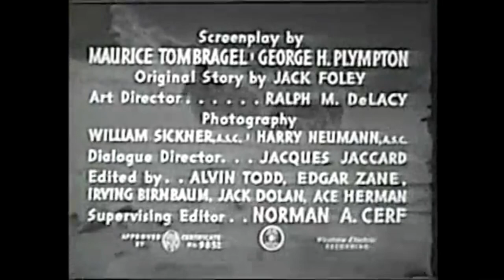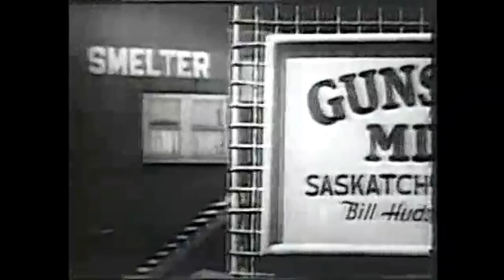🎥MILBURN STONE The Great Alaskan Mystery Chapter 4 Masked Murder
Buy Gunsmokepedia a Coffee...or a Whiskey (~_^)

The Great Alaskan Mystery is a 1944 Universal film serial about government agents trying to stop Nazi spies from getting their hands on futuristic weapons.
James 'Jim' Hudson (Milburn Stone), an adventurer and accompanied by allies, goes after Nazi agents who have a new death ray called the Paratron...

Milburn Stone as Jim Hudson
Marjorie Weaver as Ruth Miller
Edgar Kennedy as Bosun Higgins
Samuel S. Hinds as Herman Brock
Martin Kosleck as Dr Hauss
Ralph Morgan as Dr Miller
Joseph Crehan as Bill Hudson
Fuzzy Knight as "Grit" Hartman
Harry Cording as Captain Greeder
Anthony Warde as Brandon
Chapters